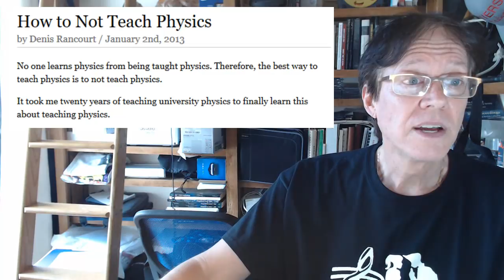How to Not Teach Physics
David de Hilster found this amazing article online by Denis Rancourt on How to Not Teach Physics. And it is a GREAT article! And at the end, David has a HUGE announcement that you can't miss!